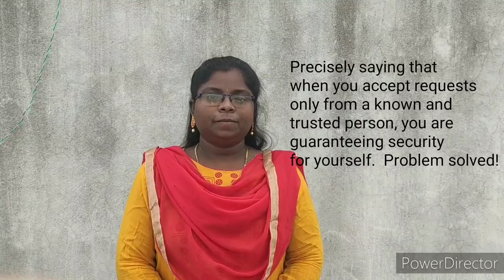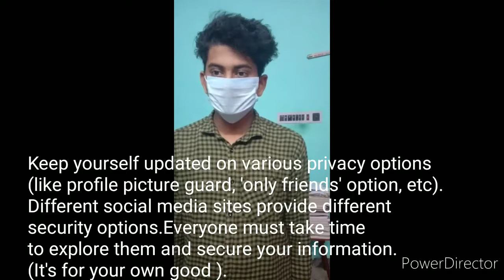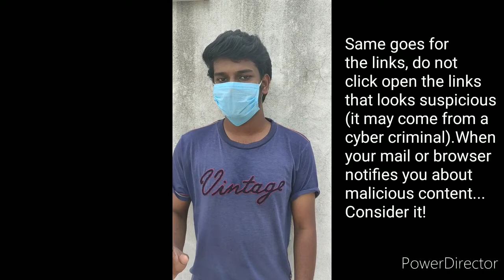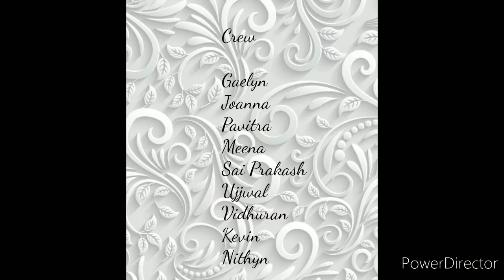Be Aware of Social Media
We have been getting reports that few people are misusing pictures and videos of others without their notice, especially women and getting involved in creating fake accounts in their names,conning, threatening, verbal abusing, etc.
-A case was registered on sexual abuse of 11yr old child by 15-17yr old culprits who are not properly restricted from using media and Internet.
-So, we came up with a video to
1. Create awareness on using SM (especially for women)
2.Guide your children
-We are socially responsible youngsters to make a better society for the next generation as following the path & words of APJ Abdul Kalam.
-We are the seeds of Kalam | We are the vision